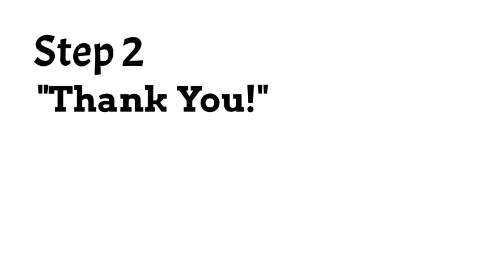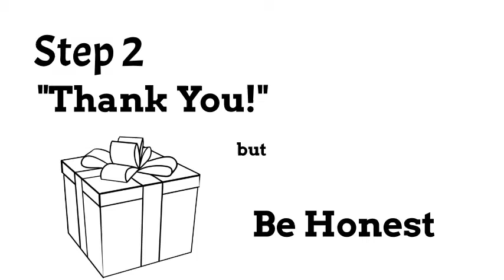The Examen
St. Ignatius of Loyola taught us how to end our day with prayer using the Examen. This video teaches how to personalize the Examen so that you can see God in All Things.